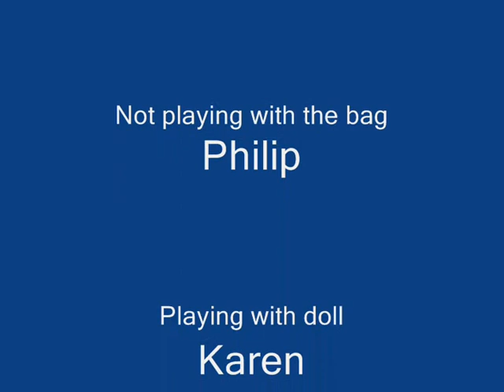Sue with Kids in New Forest